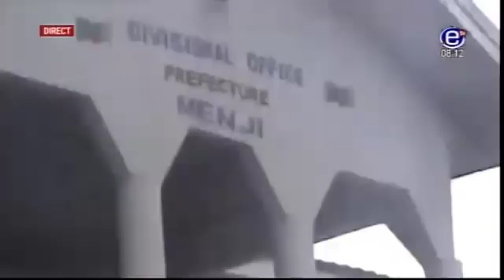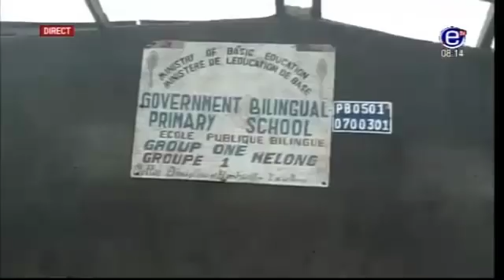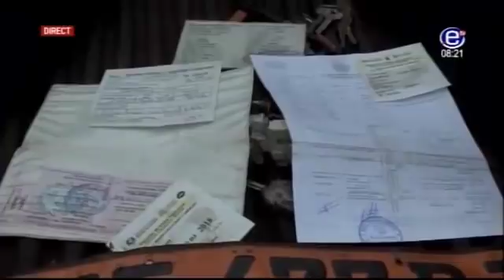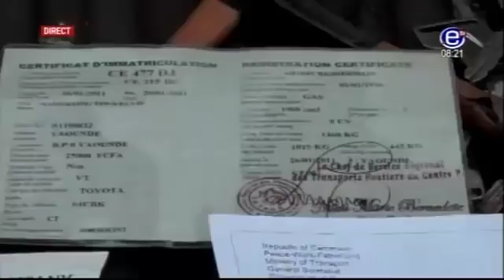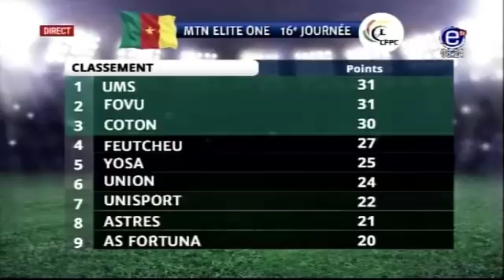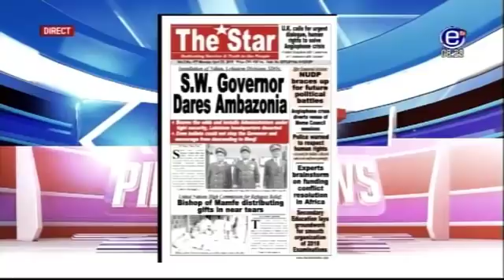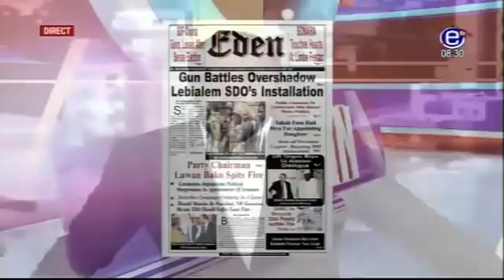PIDGIN NEWS MORNING EQUINOXE TV, MONDAY APRIL 23rd 2018